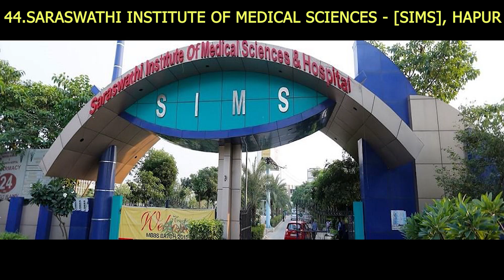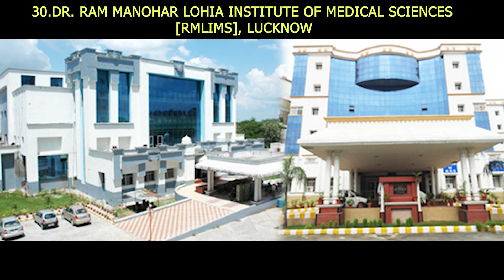TOP 25 MBBS COLLEGES OF U.P. by 2020 RANKING | Gangwar Institute